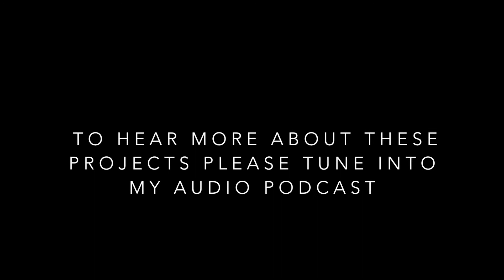July 2021: Of lace and tools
This tiny video is an add-on to Episode 27 of the Mrs M's Curiosity Cabinet audio podcast. For more details of the why, how and wherefore of each project, please tune into the podcast, which is available on:
as well as other podcast catchers.

PATTERNS/DESIGNS

- Mahy Shawl by Karie Westermann in Daughter of a Shepherd Hebridean Lace

MUSIC CREDITS